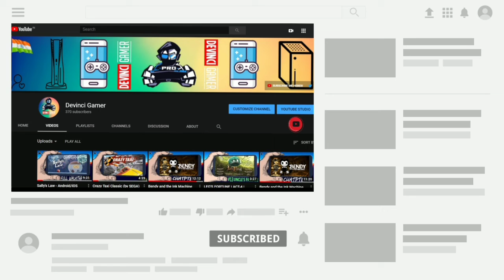BULLET ECHO Free Skin Ravan AND FREE UNLIMITED COINS BULLETECHOFREESKIN DEVINCI GAMER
SESSON-1
Link of app where you can enjoy talk with anyone anonymously We all have secrets. Sometimes it’s hard to talk about certain things with family or even friends. A stranger doesn't have preconceived notions about your past or your future. Relieving the stress of concealing painful, emotionally distressing information by sharing it with a stranger can be cathartic, freeing, and liberating.

Topics covered
[HIND] BULLET ECHO is now FREE for Everyone !!, in Hindi, in India, Devinci gamer,how to get BULLET ECHO SEASON-1 GAMEPLAY for free,free PLAYSTATION 5 free epic launcher,,how to download  for free,how to play  RP, how to play  RP for free,

Lead your team to victory in this unique PvP tactical team shooter! Choose from dozens of different heroes with unique play styles and abilities.
Unite with friends, set a strategy, and be the last team standing when the battle ends!

From the creators of C.A.T.S.: Crash Arena Turbo Stars, King of Thieves and Cut the Rope.

- UNIQUE TACTICAL STEALTH ACTION: Your vision is limited by the beam of a flashlight, but you can hear enemies' steps and shots.
- DESIGNED FOR TEAM PLAY: Start playing with friends online right away! The level of your hero is matched with the highest level in the party.
- MULTIPLE GAME MODES: Team vs Team, Solo and Battle Royale mode with 5 small teams on one map.
- UNLOCK AND UPGRADE NEW HEROES: Each hero has a unique set of abilities. Rank up to boost your hero's power and unlock new perks.
- BE ON TOP: Participate in championships, accomplish missions and receive valuable resources.
- GET REWARDS: Fight to unlock new heroes with unique guns, new perks, maps and game modes!

Bullet Echo 3.5.1 Update

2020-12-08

Hey, Fighters! Great news is here!

Meet the new game mode: Sabotage! Two teams plant and defuse a bomb in a series of rounds switching the roles of Attackers and Defenders. Hurry, the timer is on!
Get the new currency: Matchboxes! Exchange them for great rewards in the Store.
Win in a team with your friends and get extra rewards!
Try the new skins: Sparkle Star, Explosive Freddie, Spetsnaz Slayer, Hacker Levi.